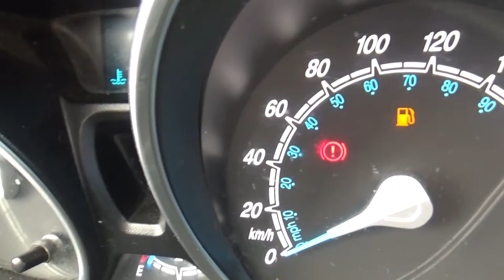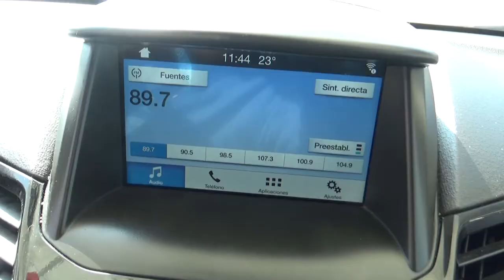Ford / Fiesta / 2017 - HM145624